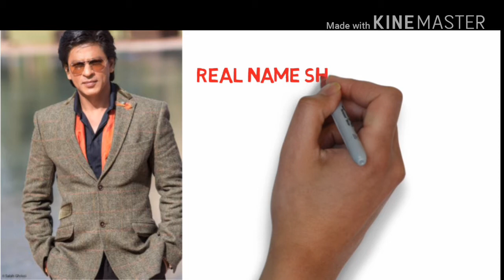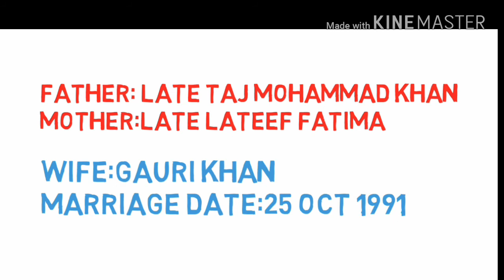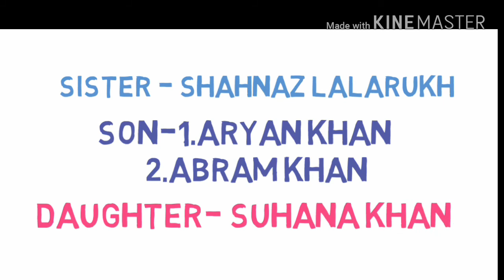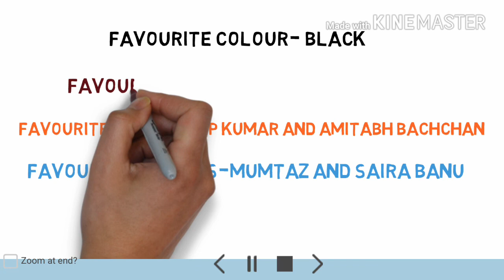Lifestyle of shah rukh khan|shah rukh khan ki lifestyle|shahrukh khan